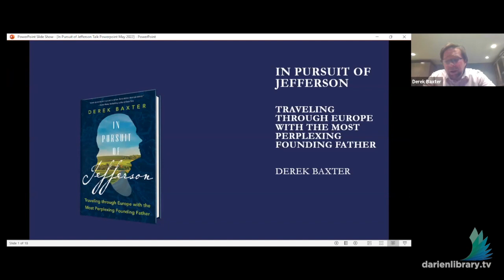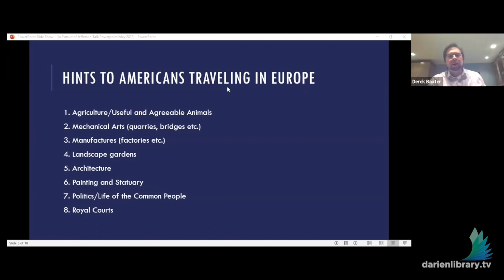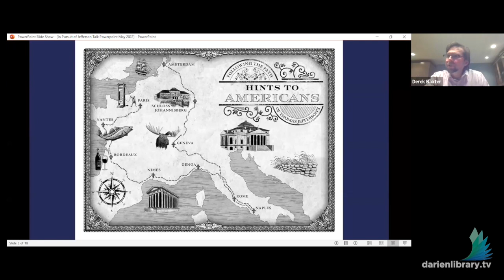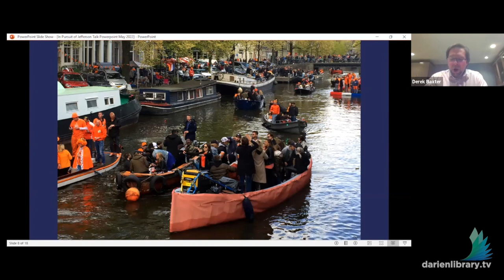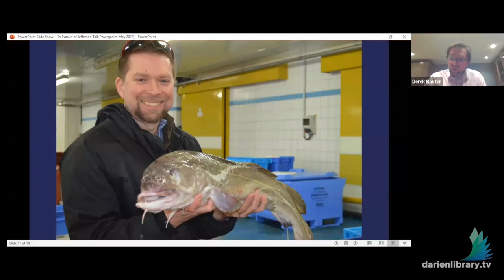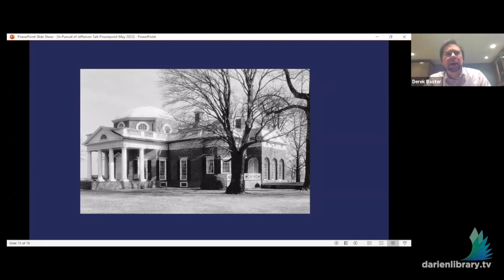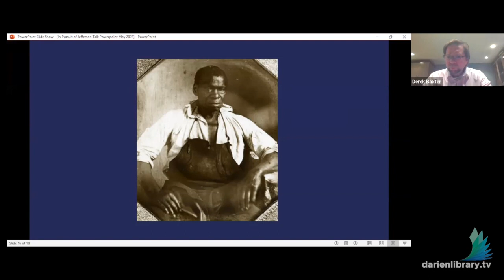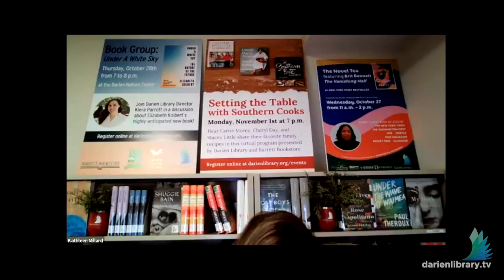Author Derek Baxter, In Pursuit of Jefferson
On Wednesday, September 7, 2022, Darien Library and the Mather Homestead welcomed Derek Baxter to speak about his book, In Pursuit of Jefferson.

In the 1780s, Thomas Jefferson was a broken man. Reeling from the loss of his wife and humiliated by political scandal, he needed to remake himself. To do that, he took time away from his job as ambassador to France to travel through Europe, seeing and learning as much as he could. When two young countrymen asked him for advice on where to go on their own journey, he wrote them a five thousand-word letter he entitled Hints to Americans Travelling in Europe, instructing them where to go, what to do, and how to bring knowledge from their travels back to newborn America.

More than two hundred years later, Baxter used this mini-guide to embark on a grand tour of his own, following Jefferson’s advice through six countries and absorbing countless lessons while recovering from his own personal crisis. Jefferson's "Hints" letter sent Baxter into the middle of a fish auction and the top of a cathedral, to Italian rice farms, English landscape gardens, and Dutch canals, from french street protests to a most unusual marathon that took place through the vineyards of Bordeaux.

Yet, along the way, what Baxter discovers isn't always what Jefferson had in mind--as he comes to understand the man better, he realizes Jefferson could never escape the fact that the work of those he had enslaved lay behind all his travels and projects.

In Pursuit of Jefferson is at once a personal story of a life-changing trip across Europe and profound personal journey as well as an unflinching look at one of America’s most controversial founding fathers. In Pursuit of Jefferson asks us to reexamine how we see our Founding Fathers as well as ourselves. Written with immersive historical detail, a hilarious voice, and a boundless heart, Baxter explores how we can be better at moving forward only by first looking back.

Derek Baxter graduated from the University of Virginia with a degree in history. He is currently an attorney who lives in Virginia. After years of research, Derek made nine separate trips abroad on Jefferson's trail. You can follow his adventures with Thomas Jefferson at jeffersontravels.com.